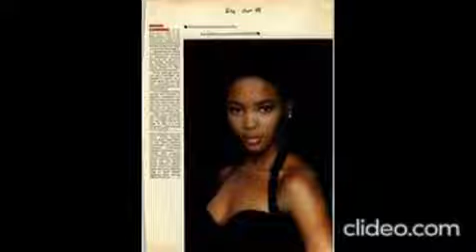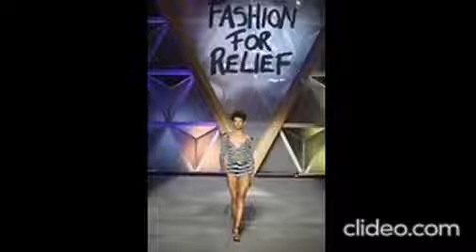60 minutes of Gorgeous Naomi Campbell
Watch 60 minutes of Gorgeous Naomi Campbell in Photos.